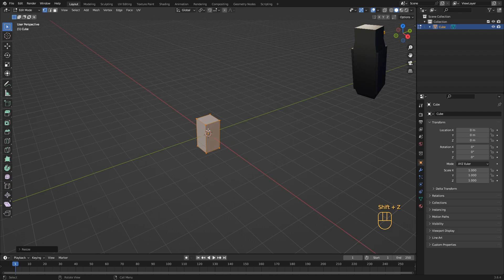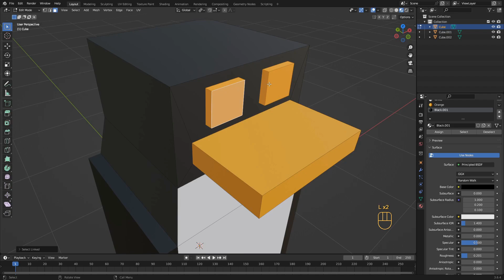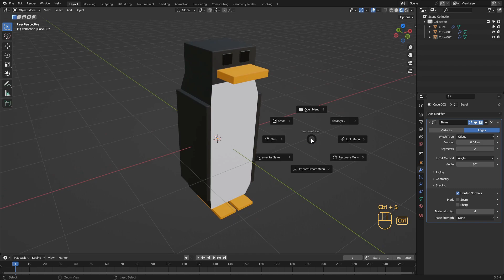Master the Art of Penguin Modeling in Blender 3D: Save the Default Cube!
🌟 About This Video:
In this short video, we'll learn how to create a 3D Penguin using the free and powerful Blender 3D software. Save The Default Cube!

🤝 Join Our Creative Community:
Share your thoughts, ideas, and artwork in the comments below. Let's build a community of like-minded artists and enthusiasts!

🎉 Thank you for being a part of this artistic journey. Your support means the world to me. Together, we'll continue to transform imagination into reality. Stay inspired! 🌌